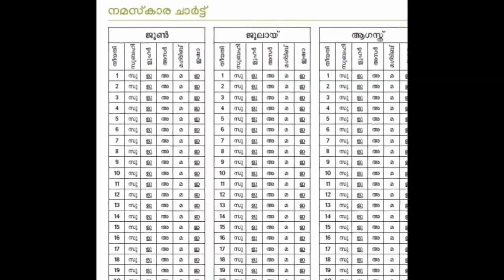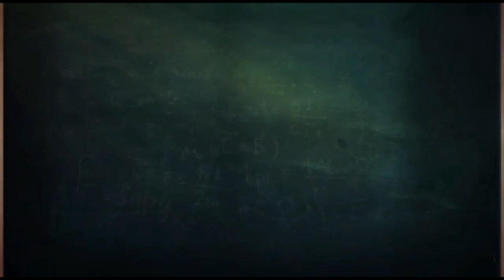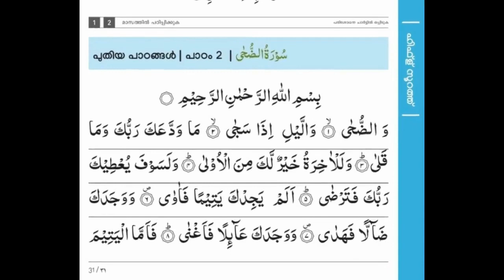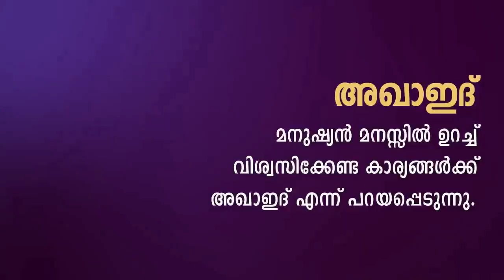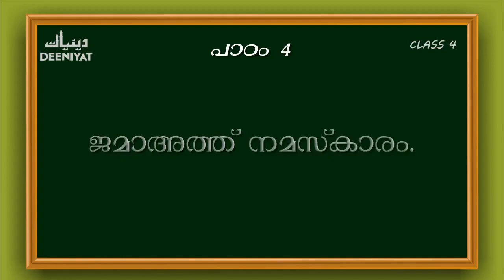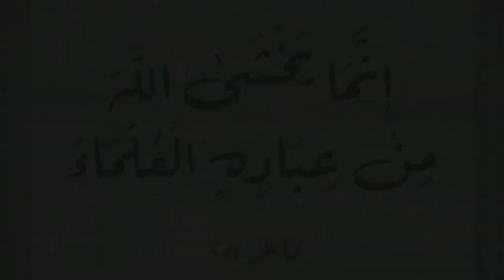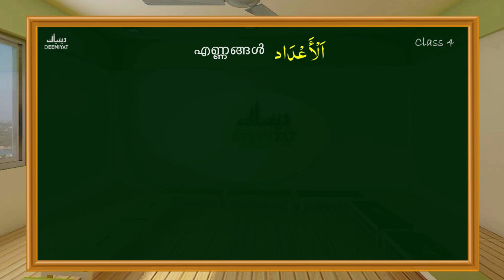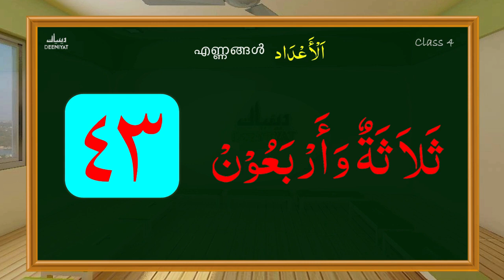DEENIYAT CLASS - 4 | ALL SUBJECTS (SHAFIEE) MONTH - 3 | PART - 1